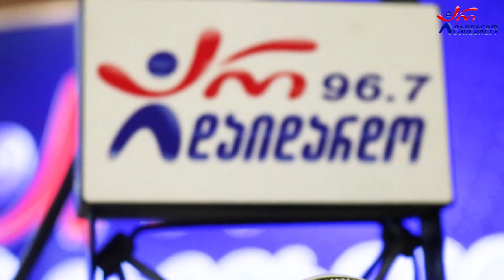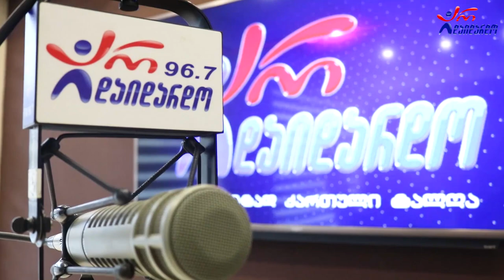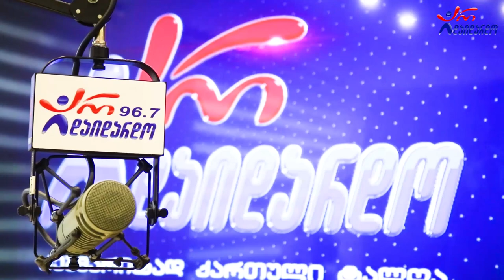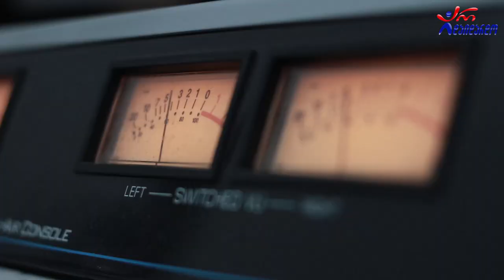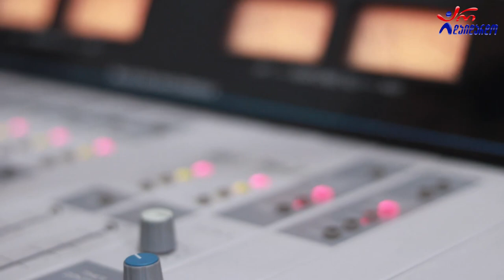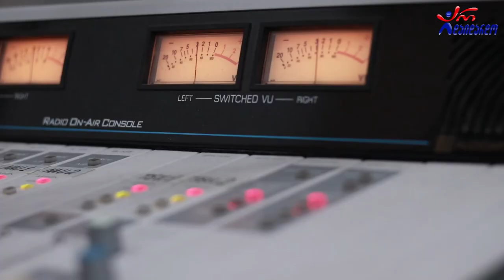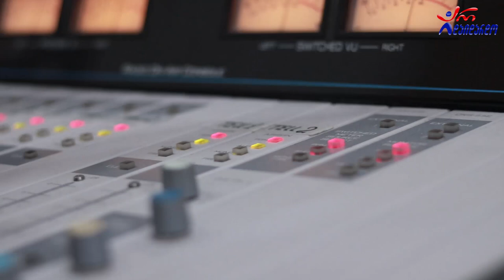"გზაჯვარედინი". მესამე გადაცემა - ანზორ ოდიშარიასა და თაკო მელიქიშვილთან ერთად. 16.03.2022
2022 წ.  16 მარტი
☛ ოთხშაბათი - 17:00. გადაცემა "გზაჯვარედინი" ანზორ ოდიშარიასა და თაკო მელიქიშვილთან ერთად. მესამე გადაცემა